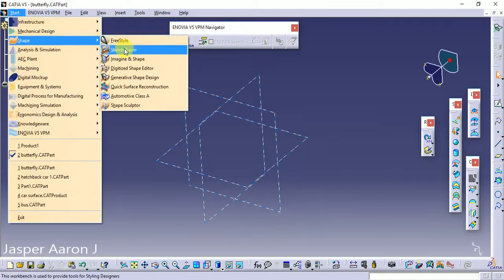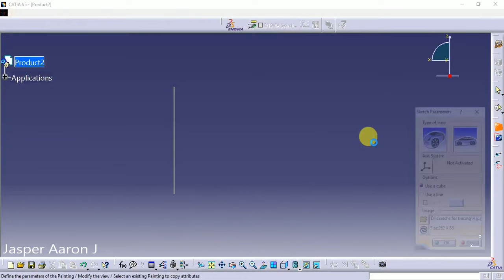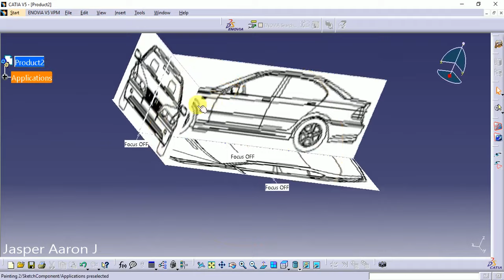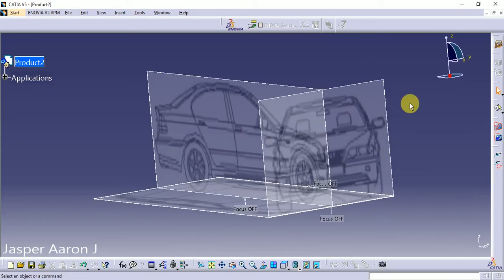How to add or place an image to trace in CATIA?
a small tutorial on how to place an image in CATIA for tracing

Tracing is quite easy in modelling, i have just made a video of how we can place those images according to views